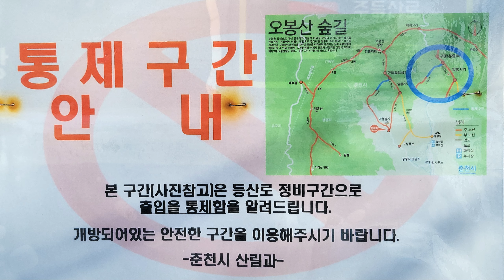⛰️ 당일치기 1일2산 | 소양호를 품은 오봉산에서 암릉산행 | 등산 여행 트레킹 하이킹 hiking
바위 위에 올라서면
멀리 소양호가 보입니다

정면에 보이는 아찔한 봉우리는
제가 지나가야 할 길이고요

틈틈이 보이는 경치는
이날의 날씨만큼 좋았습니다

📸 촬영/편집 : 마운틴 골렘

✔️주차 : 화천군 간동면 배후령길 907

✔️등산코스 : 1봉부터 5봉 원점회귀

00:00 인트로
02:11 소양호를 품은 오봉산
03:53 암릉을 오르기전 경치
04:50 오봉산 정상
07:19 엔딩